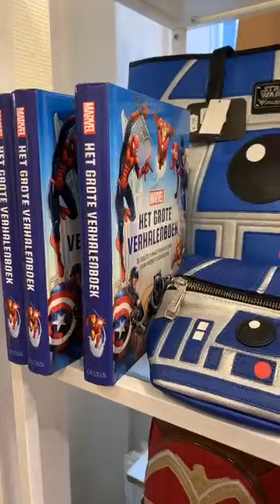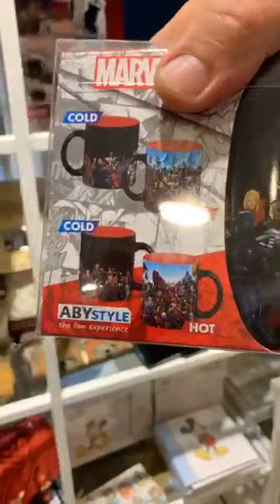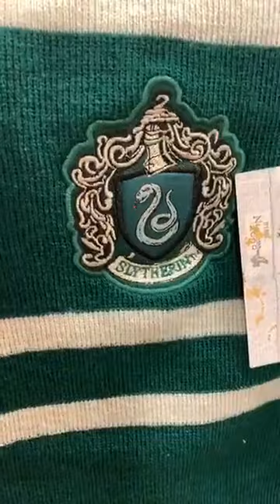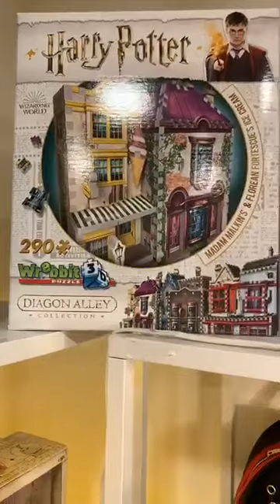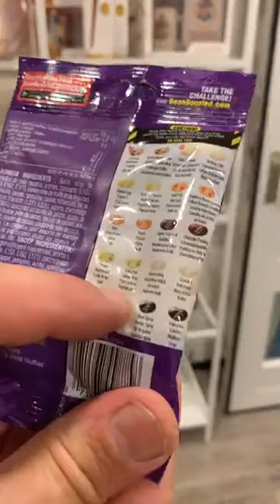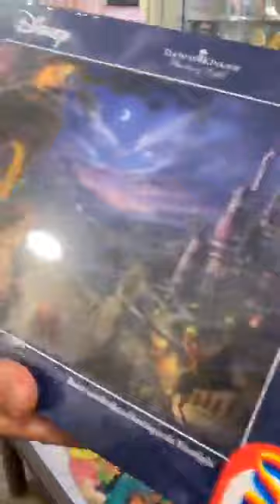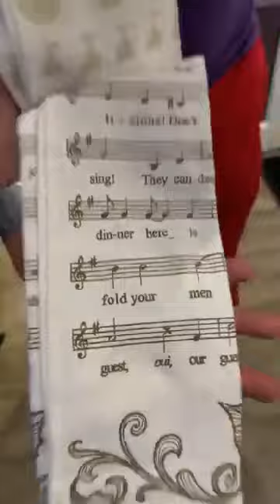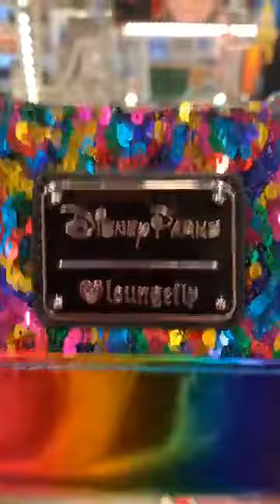Livestream June 18, 2020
Every Thursday we go live from our shop in Roermond, Netherlands with new articles and offers. Disney, Harry Potter, Marvel and Star Wars items. Bags, wallets, figurines, table ware, stuffed animals, home decorations items, etc.
Tune in on the Facebook-account of Kings & Queens Roermond.
Most shown articles can be purchased through We ship internationally.